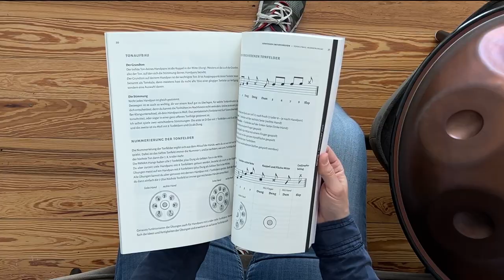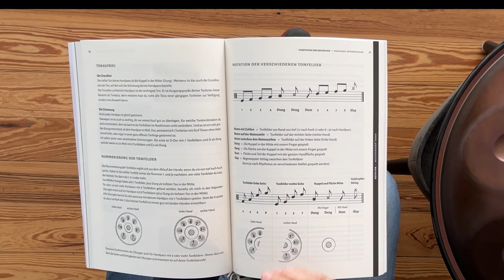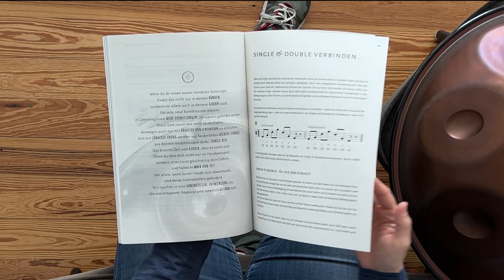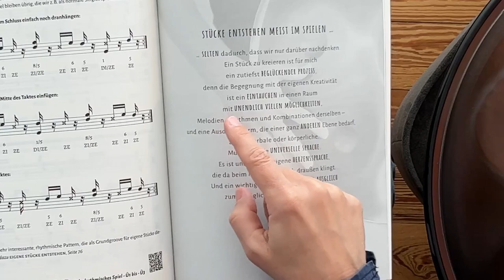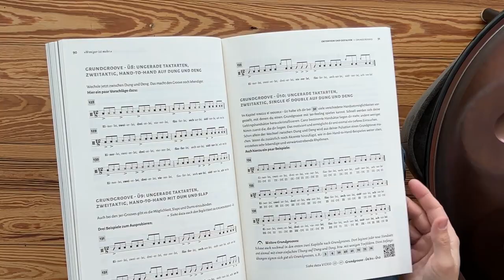Handpan spielend lernen - Lehrbuch von Cora Krötz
🆕 Der Handpan - Monatskalender für 2024
Faszinierende Handpan-Fotos von Sandra Nera Martens und inspirierende Impulse zum Handpanspiel von Cora Krötz

✍️ Hinterlasse mir gerne einen Kommentar mit Feedback oder Fragen.

🎵 Hier findest du weitere Informationen zu meiner Musik und meinen Projekten.
Rund um das A Cappella Quartett "Wir4 mit Hang zu Obertönen"

📚 ONLINEKURSE Handpan:
➡️ Meine Handpan Online Kurse HANDPAN KAUFEN RATGEBERIN, HANDPAN SPIELEND LERNEN - DIE REISE BEGINNT für Anfänger und leicht Fortgeschrittene und UNTERWEGS für Fortgeschrittene

🌞 Folge mir und werde ein Teil meiner Handpan Community.

📀 Dir gefällt meine Musik? Dann kannst du sie hier bestellen
Poetische Wellness